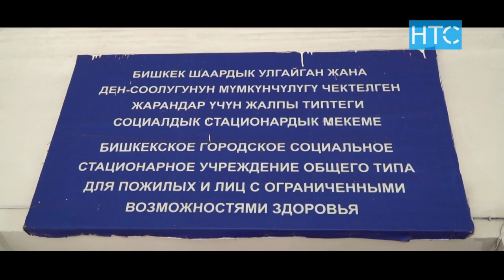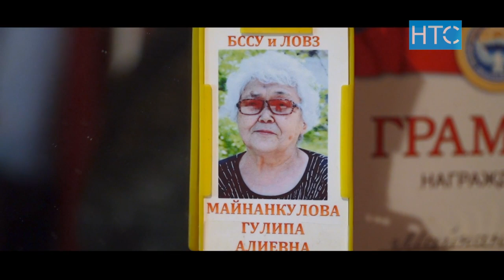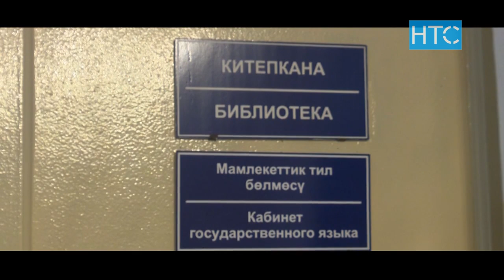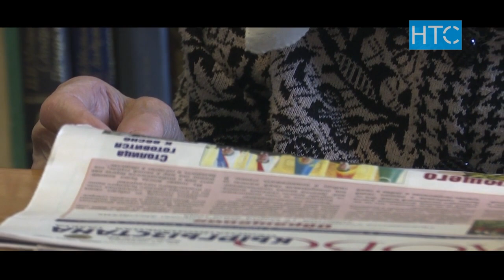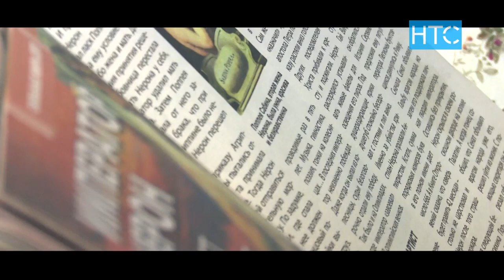Пенсия алганда гана энелерин эстеген балдар / Атайын репортаж / НТС